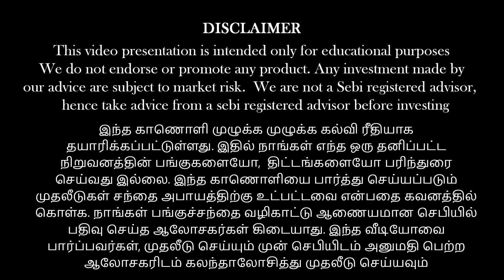இவ்வளவு அதிகரிக்க காரணம் இது தான் !! | Anand Srinivasan